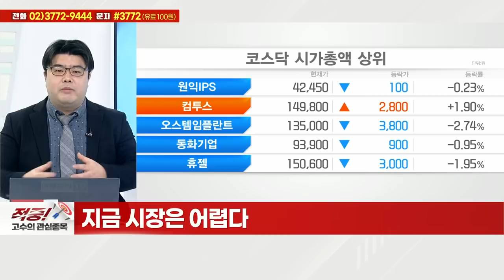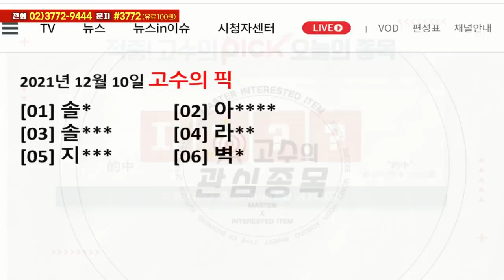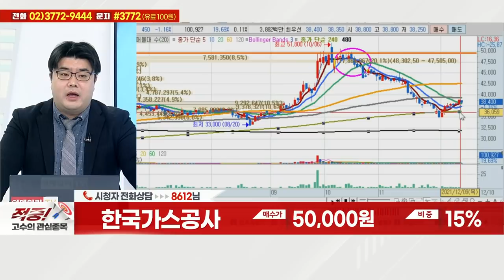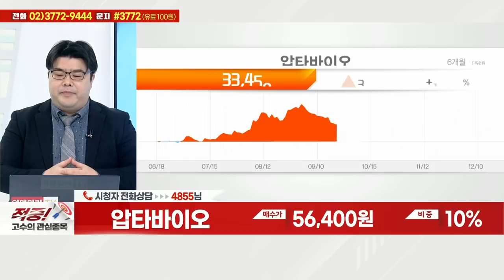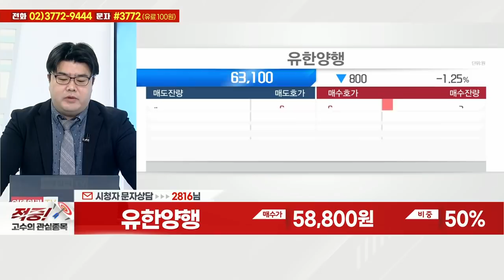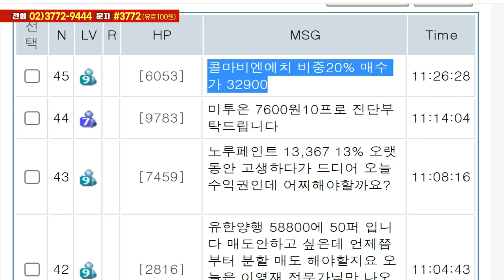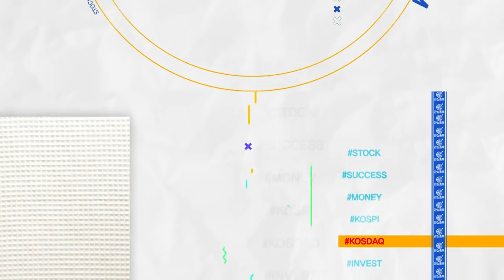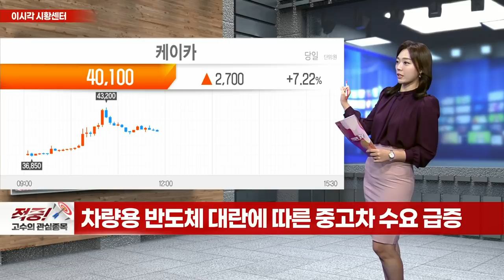한국가스공사, 압타바이오, 대한항공, 유한양행, 노루페인트, 미투온, SK바이오팜, 콜마비앤에이치, 해성옵틱스, 명신산업, 지에스이_적중 고수의 관심종목 (20211210)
# 오늘 고수의 PICK